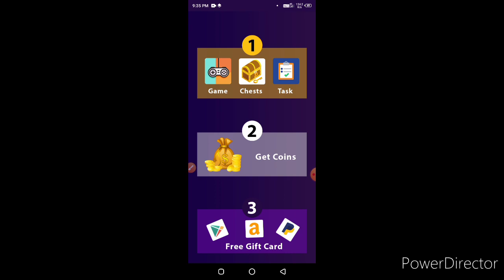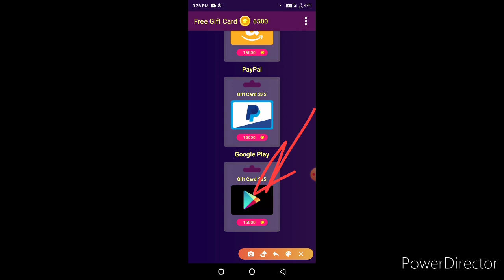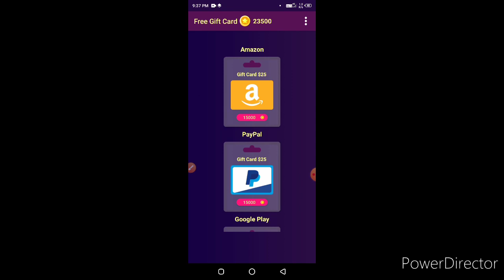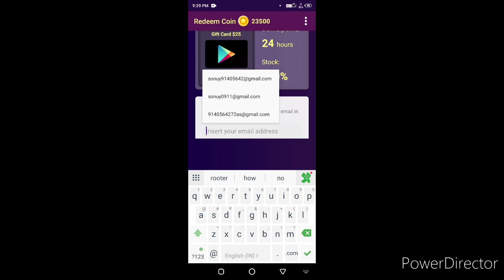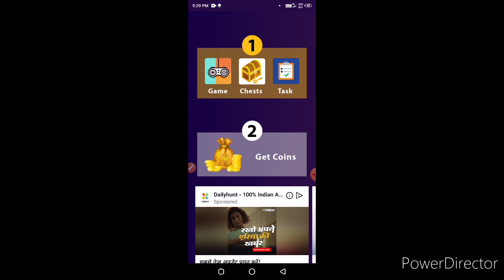HOW TO GET FREE DIAMONDS IN FREE FIRE WITHOUT PAYTM|| NO HACK NO PAYTM| XXXTENTACION CHANGE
APP LINK--